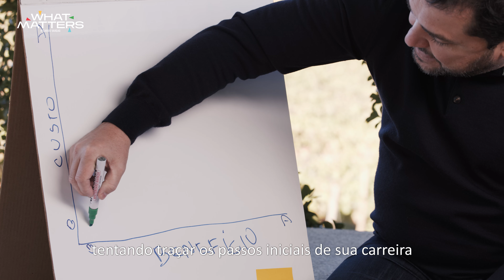NOVA SÉRIE: O Que é Mais Importante na Sua Carreira e na Sua Vida?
O que é mais importante para você para uma vida de sucesso? É paixão, poder ou dinheiro?

Eu sou Ricardo Vargas e estou aqui para levá-lo em uma emocionante jornada comigo. Vamos explorar o belo Portugal e explorar o que o sucesso realmente significa. Aprenda com tudo que ganhei nessa jornada de liderar projetos em todo o mundo nos últimos 25 anos.

Junte-se a mim em uma conversa sobre o que é importante na sua vida. Essas são as conversas que eu gostaria de ter tido no início de minha carreira. E quero que você conheça essas lições para o sucesso na vida e na carreira. Em cada episódio, falo sobre como se reinventar. Como você pode alcançar significado e verdadeira realização em sua carreira e vida.

Fique ligado nos vídeos em inglês e português.

Aqui está meu site: https: //ricardo-vargas.com/

Ricardo Vargas desenvolveu a série como parte de seu trabalho voluntário. Ricardo também não trabalha com aconselhamento de carreira ou quaisquer iniciativas de desenvolvimento de carreira relacionadas para jovens profissionais.

Ricardo Viana Vargas
Ricardo Vargas
Dicas de vida
Lições de vida
Crescimento pessoal
Dicas de carreira
Conselhos sobre a vida
Conselho de carreira
Motivação para conselhos de vida
conselhos de carreira para jovens
conselhos de carreira como escolher a carreira certa